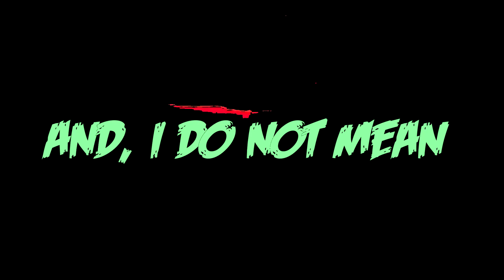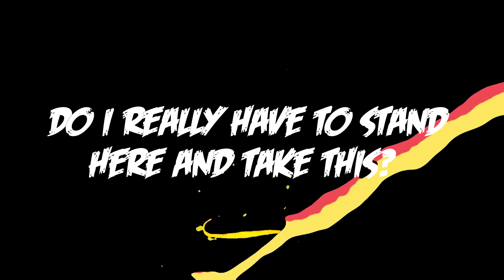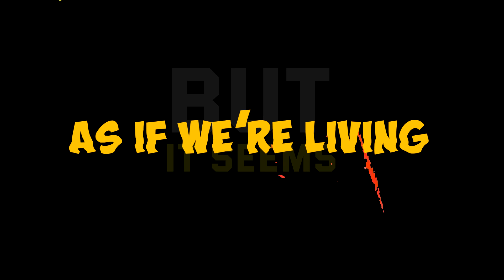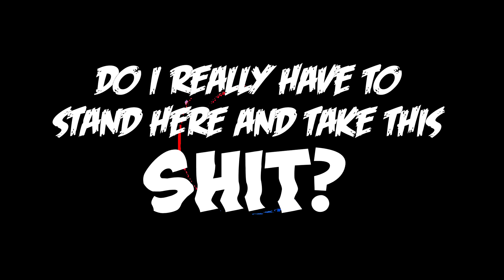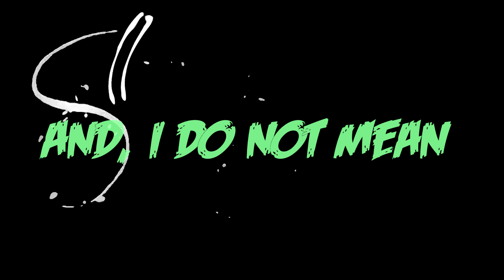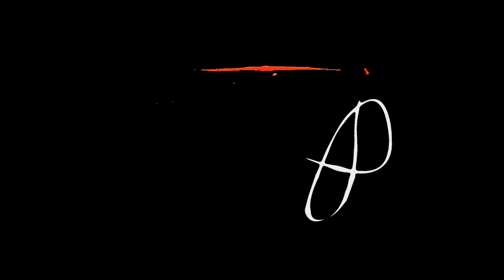Living in The Unknown by BlimeyOhRiley (OFFICIAL LYRIC VIDEO)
Living in The Unknown by BlimeyOhRiley. 2019.
A re-working of the classic 2009 acoustic hit!

Recorded at Momentum studios, Devon and produced by Josh Norton Cox
Mastered by Super Audio Mastering Devon
Video created by hamzaaraich
Cover art by Cristina Ulander
All words and music were written bu BlimeyOhRiley
Get the tune here: